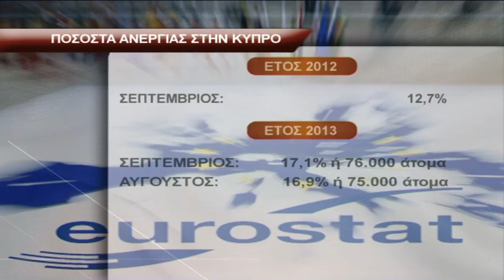Αυξηση της ανεργίας